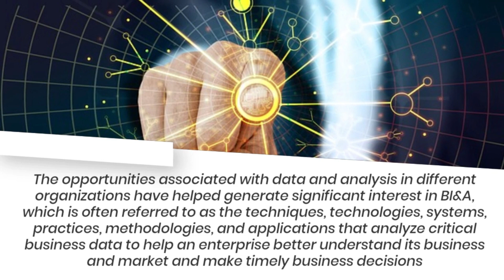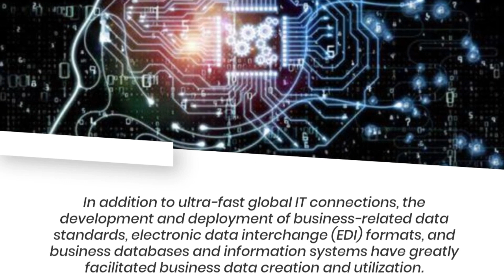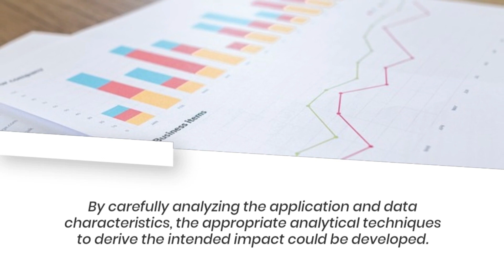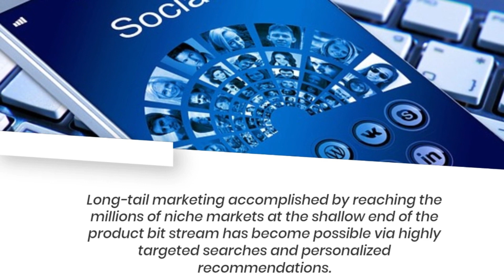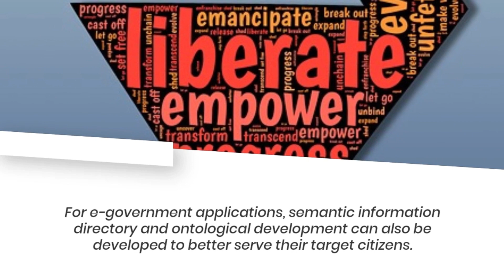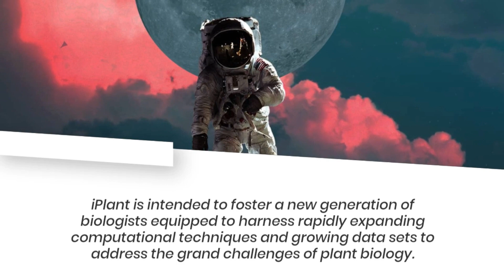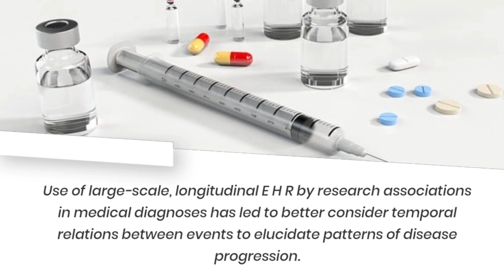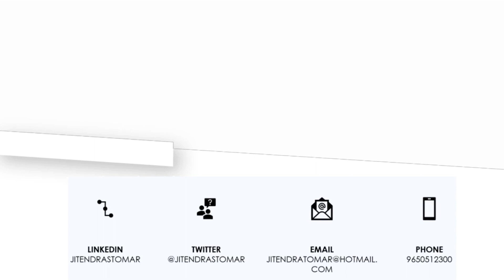Business Intelligence and Analytics - From Big Data to Big Impact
The opportunities associated with data and analysis in different organizations have helped generate significant interest in BI&A, which is often referred to as the techniques, technologies, systems, practices, methodologies, and applications that analyse critical business data to help an enterprise better understand its business and market and make timely business decisions.